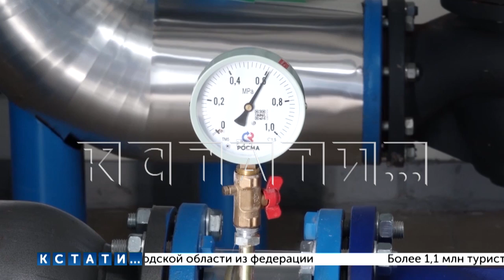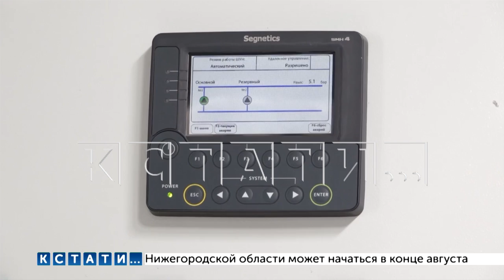Новые пункты теплоснабжения осмотрел сегодня мэр Нижнего Новгорода Юрий Шалабаев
Старые низко-эффективные котельные выводят из работы в Нижнем Новгороде. Вместо них жилые дома подключают к крупным системам теплоснабжения. Для этого строятся новые теплопункты, их сегодня осмотрел мэр города Юрий Шалабаев.